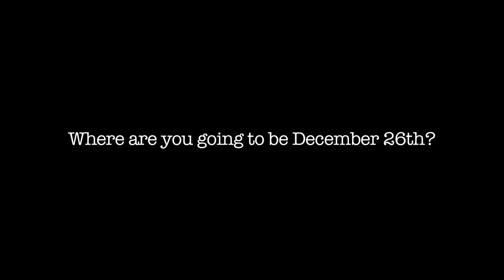Hannah Hart & John Ross Bowie on The Flipside - This Dec. 26th!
Hannah Hart of "My Drunk Kitchen" and John Ross Bowie of "Big Bang Theory" tell you about the new episode of The Flipside!